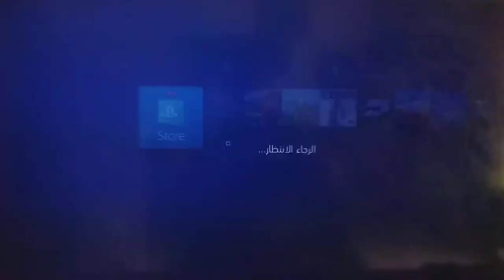free add game dead or alive 6 on ps4